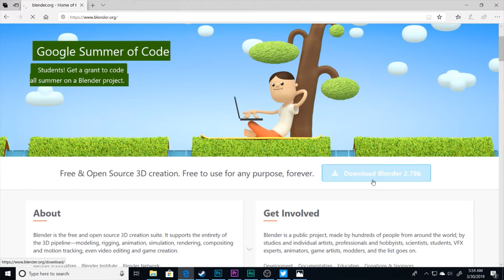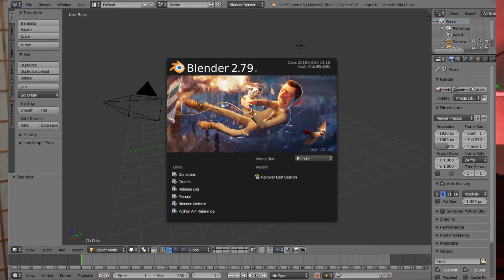IT'S A ROLLERCOASTER | EXCITING BLENDER 3D LESSONS COMING SOON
FINALLY got this video done.  Sorry for the major delay, I'm a trashcan...and this took an unnecessarily long time to render. BUT I'm taking a week vacation from work so I can have more time to work on my channel and bring you more consistent videos.

Anyway, here are the questions once again for your reference, it'd be great if you could help me out, I'm gonna read every single response:

1. Have you ever used Blender 3D software or have any experience in any 3D software?

2. Why do you want to learn 3D art?

3. Are there any specific things you hope to learn from my tutorials?

4. Do you have Adobe Photoshop?